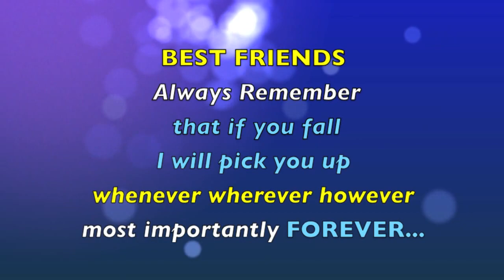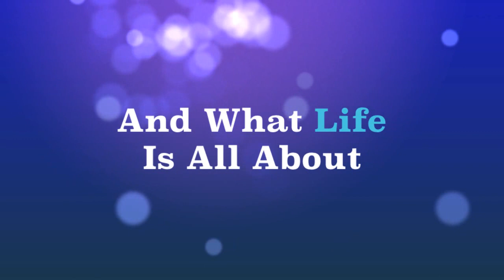Gaithersburg High School Senior Prom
Gaithersburg MD, 2013 Senior Prom. 9 Best Friends celebrate their last great adventure of the year.